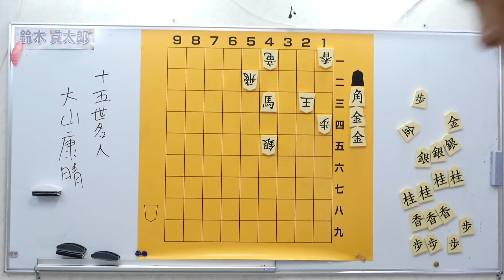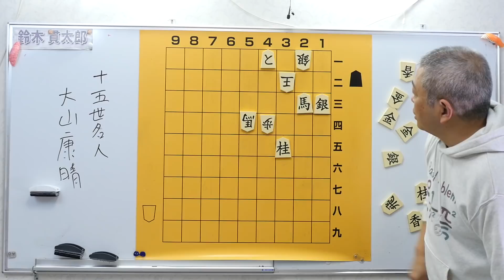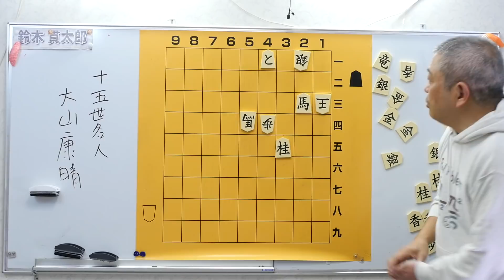簡単２問＋ちょいムズ１問